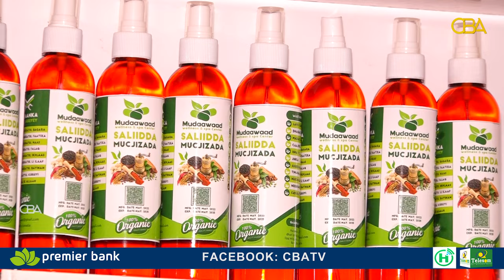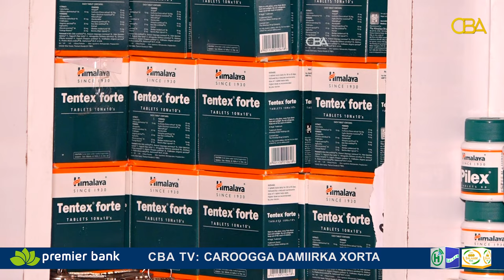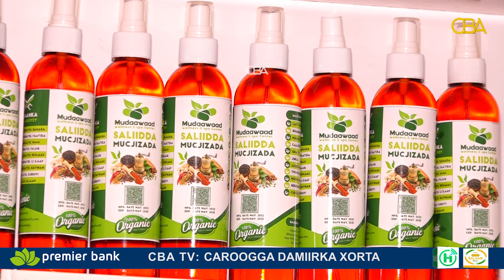Warbixin: Maxay tahay 'Saliidda Mucjisada' ee caanka ka noqotay deegaanada Soomaalida ?